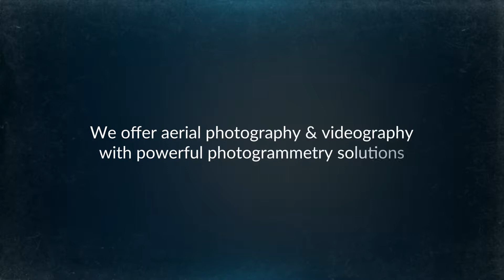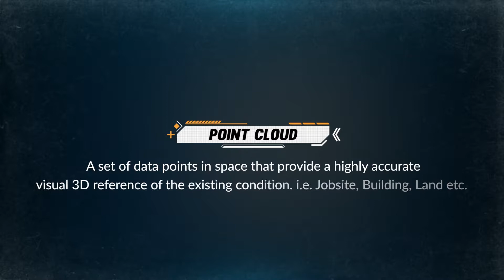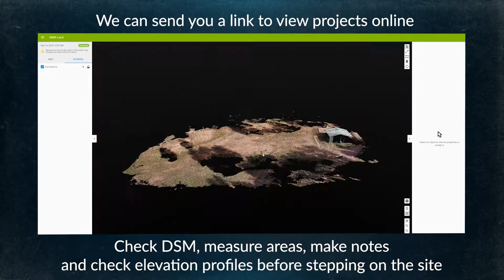Sula Aerials Construction Demo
Enjoy watching our Construction Photogrammetry Demo. This includes some of the services we offer. Don't see what you what you're looking for?

Music Licensed through Envato Market: Ambient Inspiring Technology Corporate